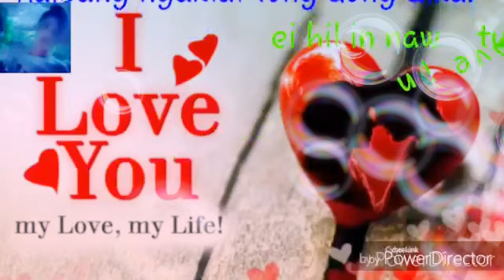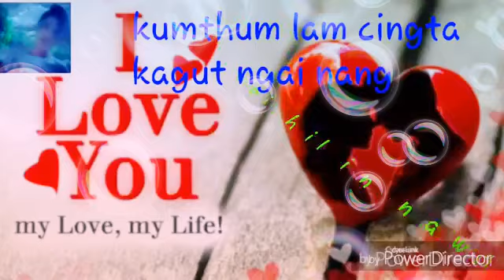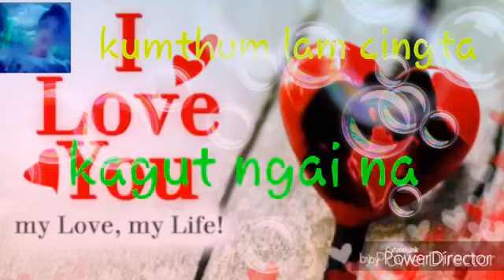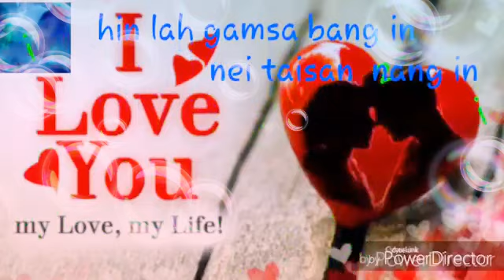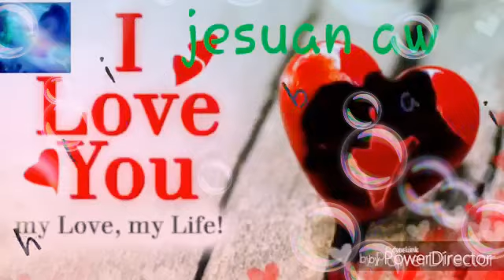Bang Tan Vei Sun Thu ~kai Suan Lian ..?